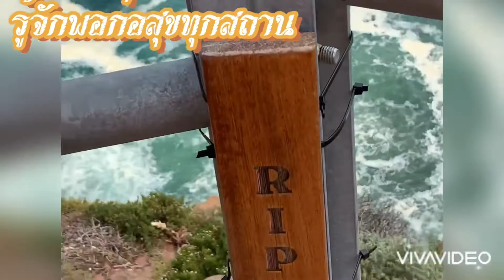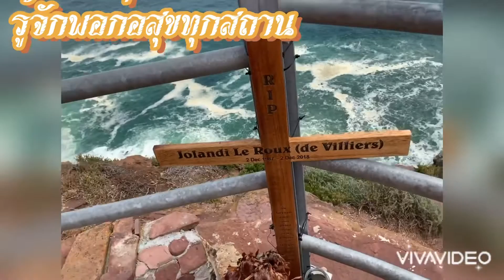รู้จักพอก่อสุขทุกสถาน พระราชวิสุทธิเวที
พระราชวิสุทธิเวที (นิกร มโนกโร) วัดปากน้ำ ภาษีเจริญ กทม.